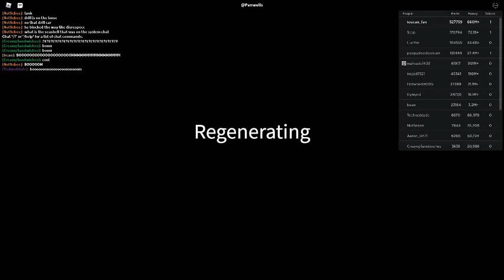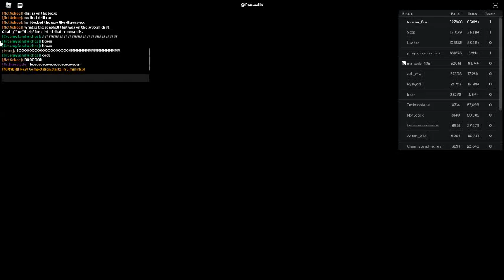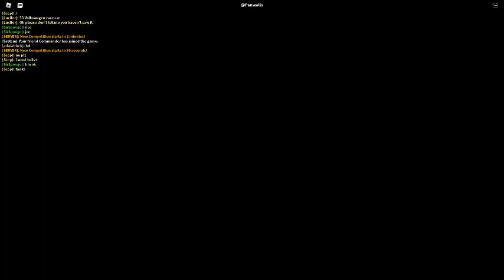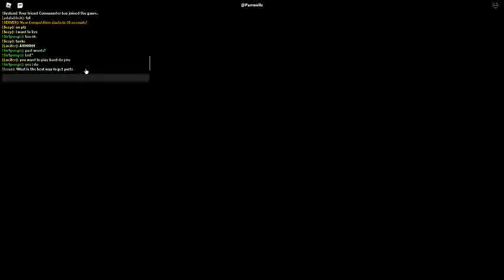Russia Car Crash Compilation 16401